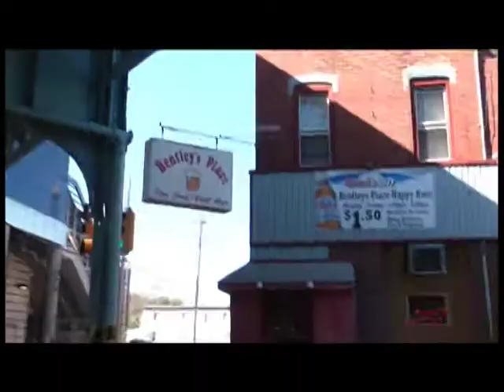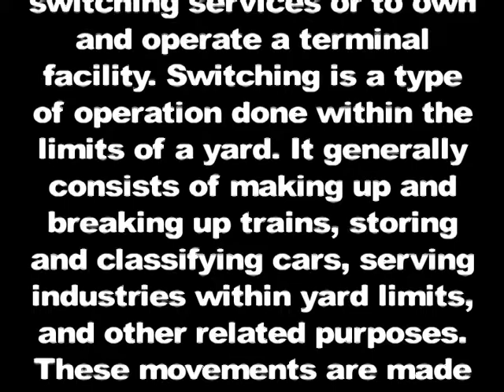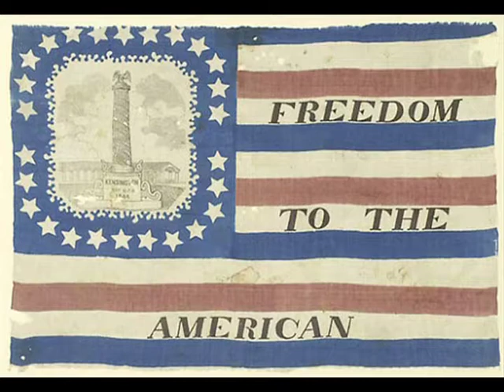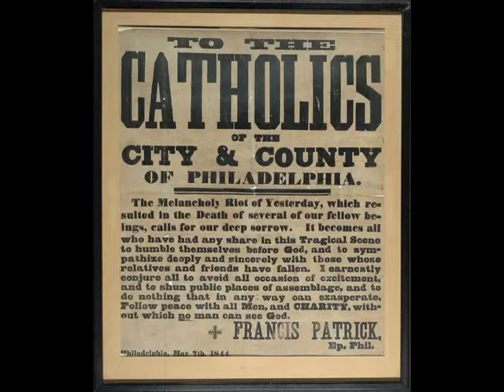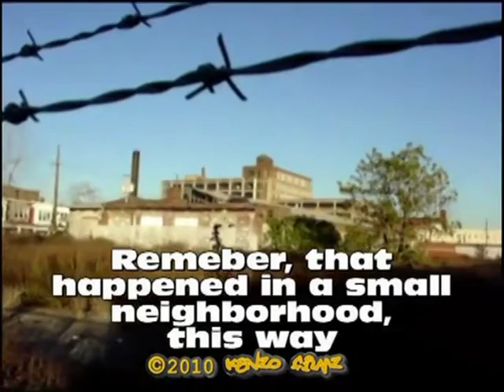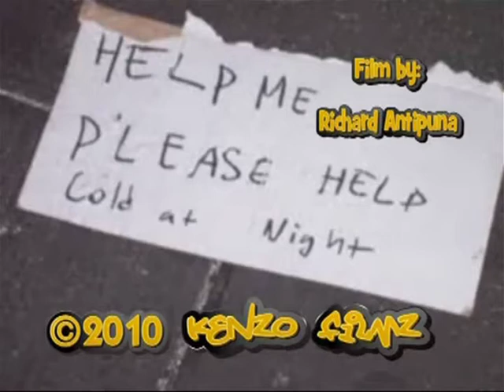The Richie Antipuna Show Season 2 Show 3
Richie speaks with neighborhood folks on Street Talk, about the ever-growing problems at Kensington and Somerset, he also speaks about his bout with the rail line and its owners about the Richmond viaduct. David Scott, Septas' Deputy Chief of police, is back explaining what they are doing about the problem at the Somerset station. Enjoy and thanks.